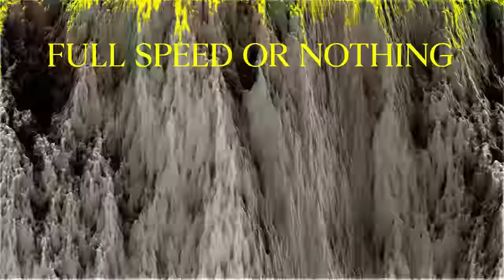Metallica: Lux Æterna (Official Lyric Video)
Metallica’s official lyric video, “Lux Æterna,” from the album “72 Seasons.”

LYRICS

Anticipation
In domination
A sea of hearts beat as one, unified
Magnification
All generations
Approaching thunder, awaiting the light

Lux Æterna
Lux Æterna

Exhilaration
Frenzied sensation
Kindred alliance connected inside
Commiseration
Sonic salvation
Cast out the demons that strangle your life

Lux Æterna
Lux Æterna

Lux Æterna

Emancipation
Kill isolation
Never alone for the feelings alike
Amplification
Lightning the nation
Never alive more than right here tonight

Lux Æterna
Lux Æterna

Light it

CREDITS

Director: Tim Saccenti
Producer: Nicholas McGregor
Executive Producer: Jennifer Heath
Production Company: RadicalMedia

Written by James Hetfield & Lars Ulrich